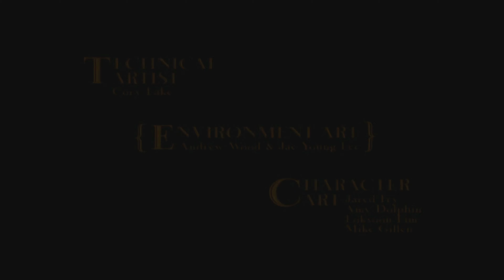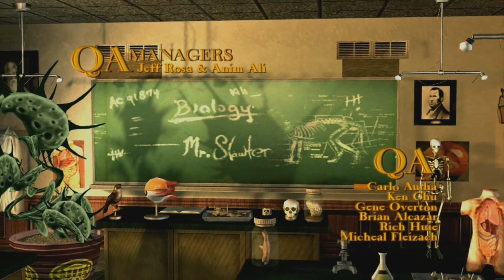Bully: (4k-Gameplay-Ultra-Graphics)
Bully HD Texture Overhaul Mod  Created By : (Will) This mod is meant to replace most of the Bully's textures, giving the game a new look. The Mod is still W.I.P

Ray-tracing is a rendering technique that can produce incredibly realistic lighting effects. Essentially, an algorithm can trace the path of light, and then simulate the way that the light interacts with the virtual objects it ultimately hits in the computer-generated world.

Bully is an action-adventure video game developed by Rockstar Vancouver and published by Rockstar Games. It was released on 17 October 2006 for the PlayStation 2.